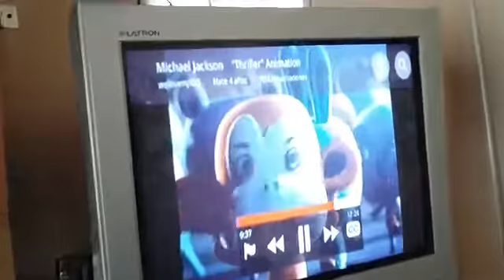MICHAEL JACKSON THRILLER ANIMATION MONKEYS DANCE